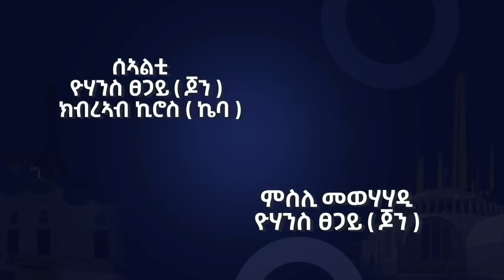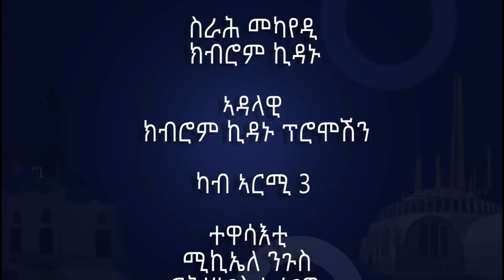ዓሰርተ ብሓደ ክፋል 10 | ገሬ እሙን ኢንተርቴይመንት